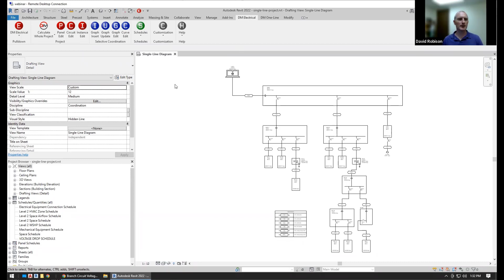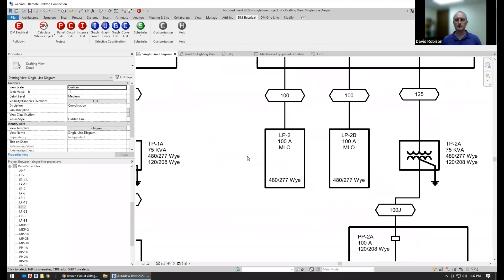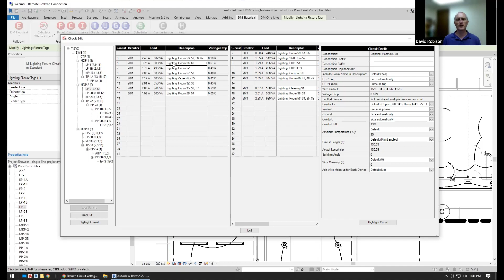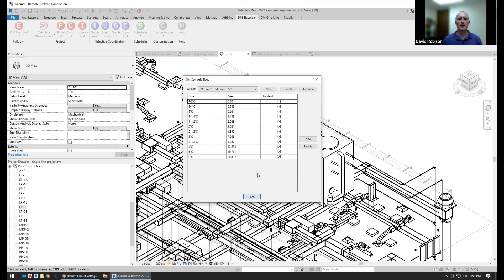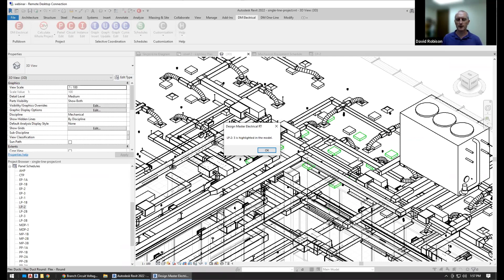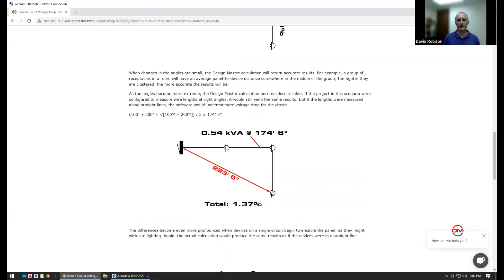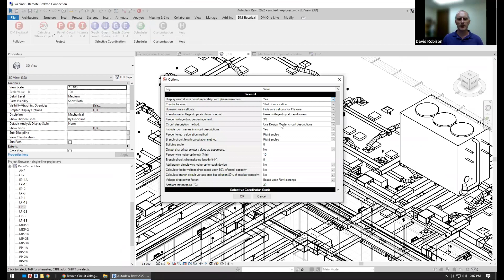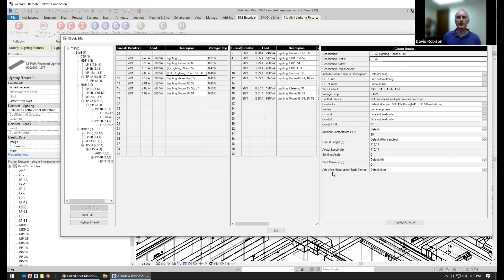ElectroBIM for Revit: The Circuit Edit Command (08/18/2022)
ElectroBIM is an add-in for Revit that adds electrical calculations to your existing Revit model.

Take a deep dive into the Circuit Edit command. This one command has a lot of little features packed into it. Come see how you can take advantage of them in your projects.
Additional online training information:
00:00 Intro
00:38 Where to find the *Circuit Edit* command and overview of the dialog box
01:13     Controlling what is selected when running the command
04:18     The *Load Panels, Panel Edit, Highlight Panel,* and *Highlight Circuit* buttons
06:01     The circuit list and *Circuit Details* sections
09:33 Setting how the breaker is sized
10:00     What happens when *Size automatically* is selected
10:56 Setting how the wires and conduit are sized
11:09     How the *Fault at Device* field works
14:48     How double neutrals affect the wire size for three-phase circuits
16:27     How upsizing the conductor affects the ground size
19:25 Setting how circuit length is calculated
20:26     How circuit length is calculated for multiple devices and how it affects voltage drop
29:23 Setting the circuit description

07:50 "Can you control which view the *Highlight* buttons use?"
17:43 "How do I set a minimum conduit size for the project?"
26:04 "Why do the default conduit sizes use a mix of EMT and PVC?"